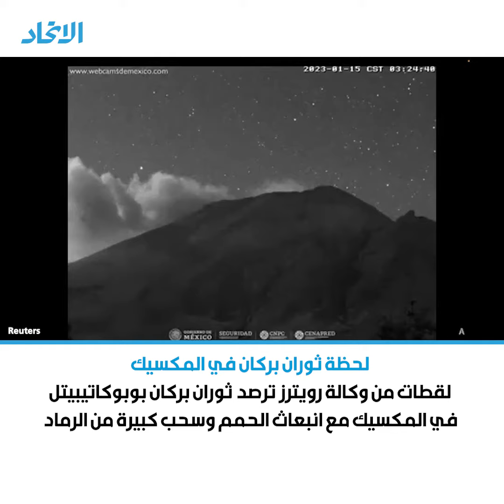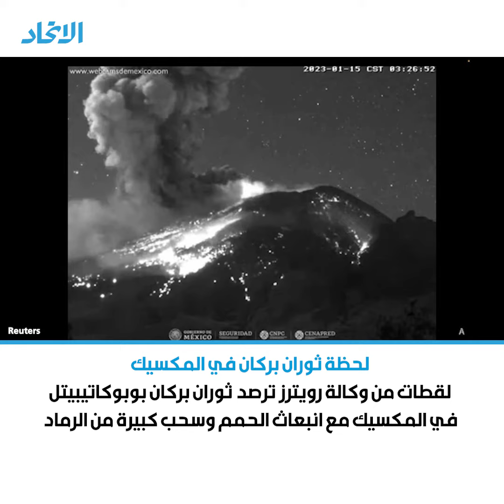لحظة ثوران بركان في المكسيك